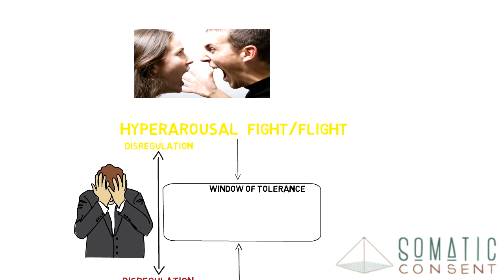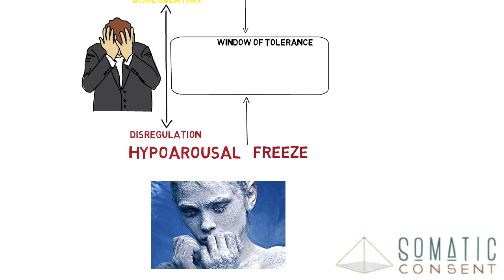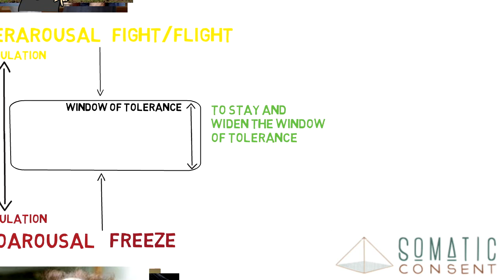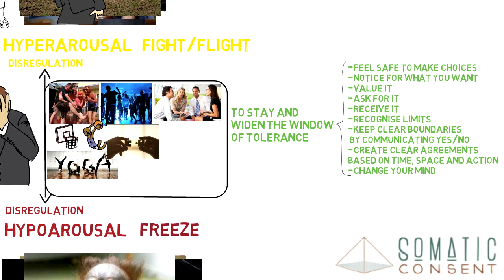WIndow of tolerance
Book reading “Orgasmic Blueprint”
Tools for Pleasure, Desire & Consent
For Singles, Couples & Intimacy Professionals